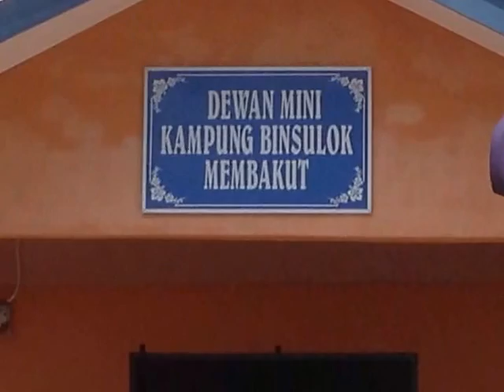ANIFAH AMAN UCAPAN DAN PERASMIAN PESTA GAMBUS ZON MEMBAKUT 7 SEPT 2013-vid By Ghani Hassan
UCAPAN DAN PERASMIAN Oleh Datuk Seri Panglima Hj Anifah Hj Aman Menteri Luar Malaysia yang juga Ahli Parlimen P176 Kimanis  Pesta gambus zon Membakut yang telah berlangsung di dewan kg Binsulok Membakut 7 september 2013.